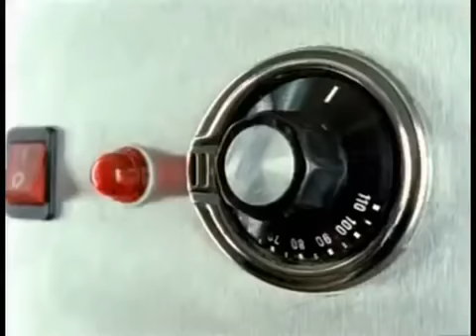Saksi Mata G30SPKI : Sukitman Bicara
Ajun Komisaris Besar Polisi (Purn.) Soekitman
(lahir di Pelabuhan Ratu, Jawa Barat , 30 Maret 1943 – meninggal di , Depok, Jawa Barat , 13 Agustus 2007 pada umur 64 tahun) adalah saksi sejarah terjadinya Gerakan 30 September 1965 oleh Partai Komunis Indonesia G30S/PKI dan penemu lokasi pembuangan jenazah para jenderal Pahlawan Revolusi Lubang Buaya, Jakarta Timur.

Soekitman terakhir berdinas di kepolisian selaku Kepala Sub Bagian (Kasubag) Regiden Polda Metro Jaya, dan pensiun pada 1998.